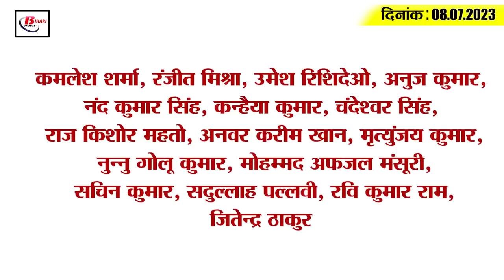Get Bihar Evening breaking news of 8 july on NTA , Fisherman's Day, Shilpa shetty, Mahavir temple.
1. Retired teachers will be appointed on 1611 posts in Bihar
1. 3 big hospitals will open in Patna, proposal came for these districts also

2. Raj Bhavan's big order on VC of 5 universities

3. Increase in Central GST collection in Bihar

4. Candidates of Bihar will give all NTA exams in the state only

5. Government will give so many lakh rupees for alternative business

6. Foreign liquor bottles found under potatoes

7. Fishermen's Cooperative Union will celebrate Fisherman's Day on this day

8. Ignoring the order of the Electricity Regulatory Commission

9. So far 1100 people have booked for Rudrabhishek in Mahavir temple

10. Shilpa Shetty expressed her desire to eat litti-chokha in Patna

11. Rs 268 crore released for inter passed girl students
Incentives are given by the Government of Bihar for the 12th passed girl students. So that they can continue their further studies and become empowered. Along with this, this amount is also given to girl students by the state government to prevent child marriage. In such a situation, tell that Rs 268 crore has been released by the Education Department of the Government of Bihar for the 12th passed girl students. Which will be given as incentive amount to the Chataras. For your information, let us tell you that this incentive amount has been issued by the Government of Bihar under the Chief Minister Girl Child Promotion Scheme. Which in the year 2023 will be given to all categories of girls who have passed from the board recognized by the Government of Bihar. It is known that under this scheme, every student is given a lump sum of 25 thousand rupees.

12. Bihar joins Eastern Dedicated Freight Corridor

13. Bihar suffered a setback in the School Education Index

14. The Meteorological Department has expressed the possibility of rain in many districts of the state.
15. Sourav Ganguly shared a heart touching video on his birthday